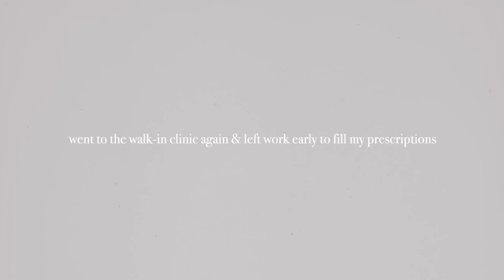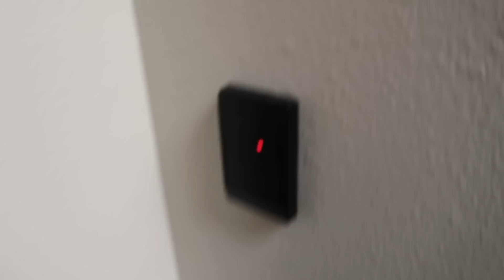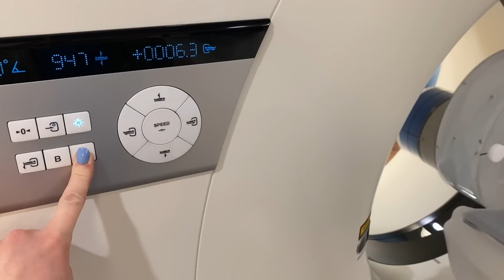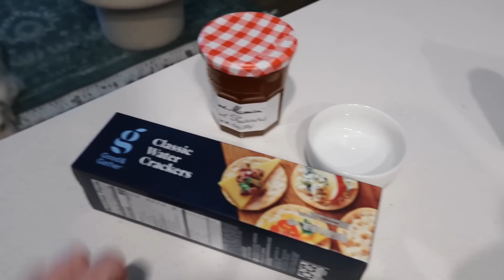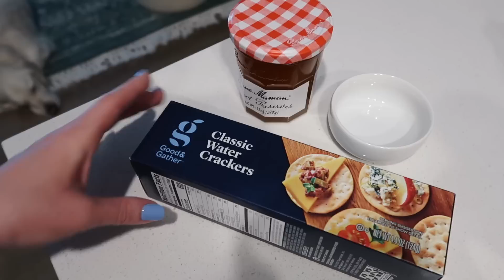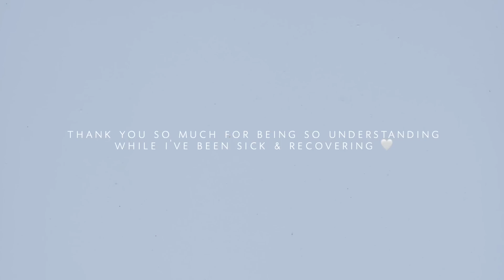VLOGMAS DAYS 19, 20, 21: work, lash extensions, & what's in my work bag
· hey loves. today's vlogmas is days 19, 20, & 21! I have been so exhausted from being sick, so thank you so much for being patient and kind after I missed a few uploads. I hope you all are having a great Holiday season! 🎄❤️
· Figs catarina one pocket scrub top
· Figs zamora high waisted jogger scrubs
· marble work bag
· lululemon belt bag
· summer fridays lip butter balm
· too faced lip injections extreme gloss
· pixi fortifeye eye patches
· Youth to the People oasis serum
· Youth to the People air whip moisturizer

—FAQ
· age: 26
· location: North Dakota
· degree: AAS in Radiologic Technology
· job: CT/MRI Technologist

—discounts
· Amazon storefront